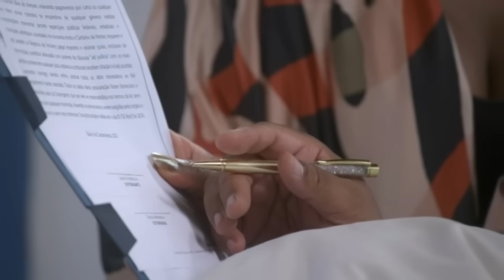Resumo Semanal A Infância de Romeu e Julieta 01 a 05 de Abril de 2024 Resumo Semanal Completo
Resumo semanal da novela A Infância de Romeu e Julieta 01/04/2024 a 05/04/2024 completo

a infancia de romeu e julieta
romeu e julieta
a infância de Romeu e Julieta